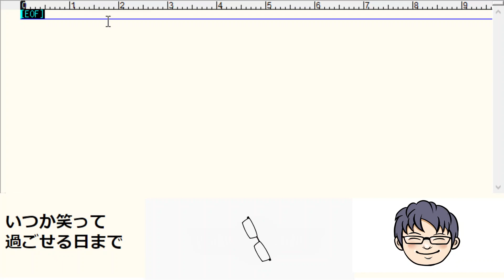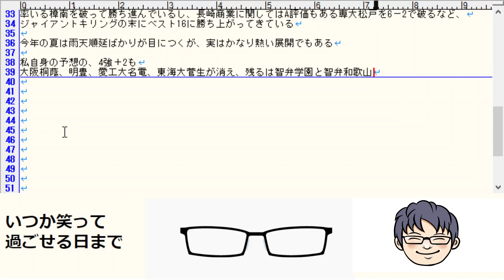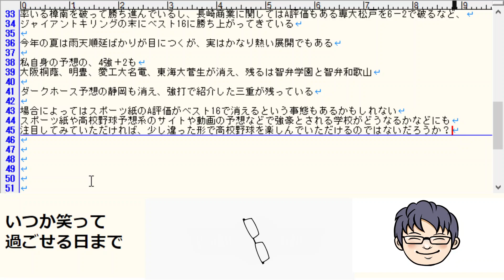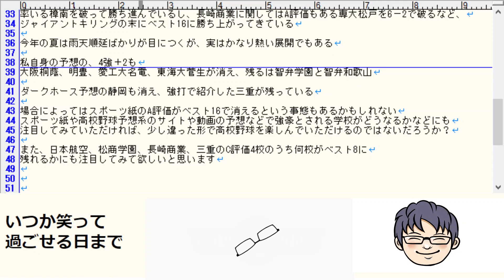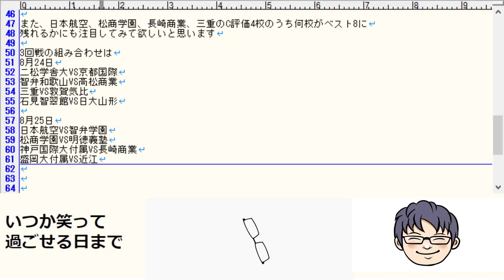大阪桐蔭も敗れる？優勝候補続々脱落今年の夏の高校野球は荒れている！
夏の高校野球2021年甲子園は本日試合で優勝候補筆頭の大阪桐蔭が4－6で逆転負けを喫した

この夏の高校野球は優勝候補が早々に消えるケースが多い現在ベスト16が出揃ったが・・・

愛工大名電、明豊が1試合目で消えた
その2校を倒した高校も愛工大名電を破った東北学院はコロナの影響で棄権、明豊を破った専大松戸は長崎商業に敗れて既に姿を消している

スポーツ紙4紙（日刊スポーツ・スポニチ、スポーツ報知・サンケイスポーツ）によるA評価の高校15校のうち残ったのは4校と有力な学校が次々と姿を消している

もちろん、A評価評価同士で潰し合って消えた学校もある

A評価同士の対決で敗れた学校
横浜、明桜、県立岐阜、明豊、東海大菅生
明豊以外の4校は、A評価の多い学校に敗れている

A評価以外の学校に敗れた学校
前橋育英、浦和学院、愛工大名電、北海、専大松戸、大阪桐蔭

特に浦和学院、愛工大名電、専大松戸はC評価がある学校に敗れている

逆にC評価を付けられながら勝ち進んだ学校もある
日本航空 B3C1
松商学園 B3C1
長崎商業 B3C1
三重         B3C1

日本航空は、C4の高校2つを破って上がってきている、また、松商学園も同じB3C1の高岡商を破り、その後、愛工大名電を破った東北学院の棄権で不戦勝で上がってきたので組み合わせがよかった可能性もあるが、三重はA評価の学校とは当たっていないが、2年生ながらに個人奪三振ランキング2位の西田恒河率いる樟南を破って勝ち進んでいるし、長崎商業に関してはA評価もある専大松戸を6－2で破るなど、ジャイアントキリングの末にベスト16に勝ち上がってきている

今年の夏は雨天順延ばかりが目につくが、実はかなり熱い展開でもある
私自身の予想の、4強＋2も大阪桐蔭、明豊、愛工大名電、東海大菅生が消え、残るは智弁学園と智弁和歌山

ダークホース予想の静岡も消え、強打で紹介した三重が残っている

場合によってはスポーツ紙のA評価がベスト16で消えるという事態もあるかもしれない
スポーツ紙や高校野球予想系のサイトや動画の予想などで強豪とされる学校がどうなるかなどにも注目してみていただければ、少し違った形で高校野球を楽しんでいただけるのではないだろうか？

また、日本航空、松商学園、長崎商業、三重のC評価4校のうち何校がベスト8に残れるかにも注目してみて欲しいと思います

3回戦の組み合わせは
8月24日
二松学舎大VS京都国際
智弁和歌山VS高松商業
三重VS敦賀気比
石見智翠館VS日大山形

8月25日
日本航空VS智弁学園
松商学園VS明徳義塾
神戸国際大付属VS長崎商業
盛岡大付属VS近江

ぜひ、熱い試合を魅せてほしいものです。

訂正:西田恒河選手は2年生ではなく3年生の誤りでした。失礼致しました。

フリーライターのつぶやき（いつか笑って過ごせる日まで）

バッヂ会員
190円
限定動画&ライブ会員【おすすめ】
490円